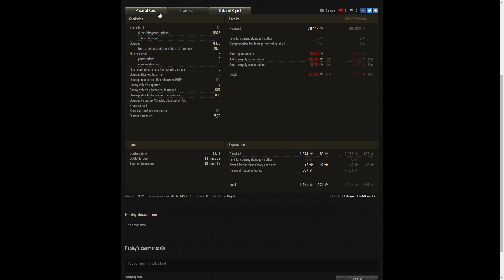World of Tanks || เก๋า!!โชว์ของ Leopard 1